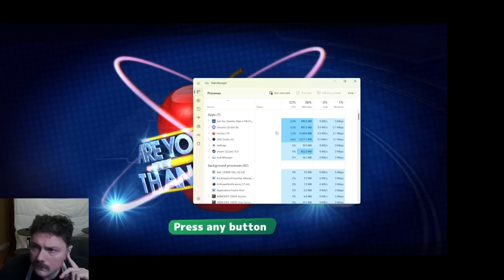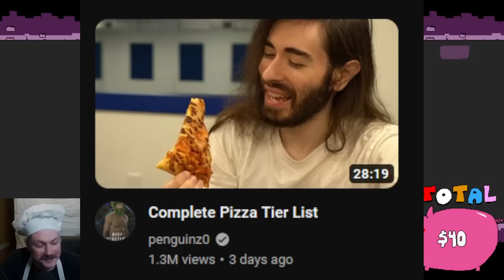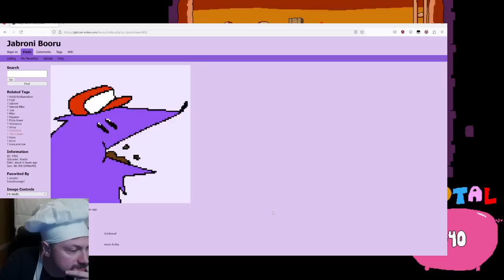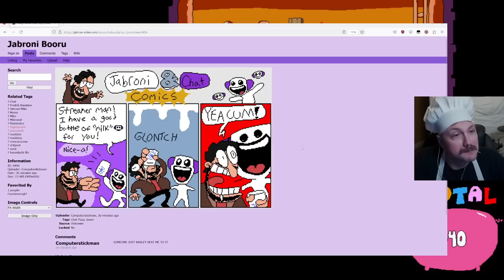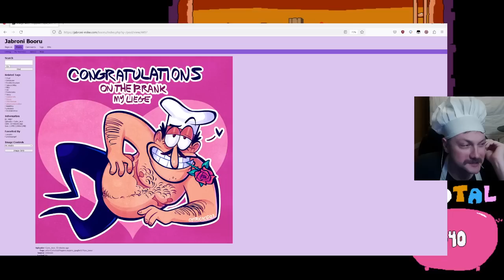P Ranking Pizza Tower (Part 1) - Jabroni Mike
⏳Timestamps⏳
00:00 Intro
34:26 Pizza Tower
06:30:11